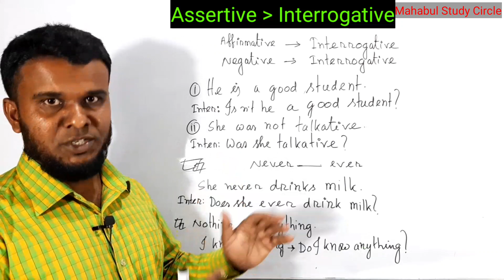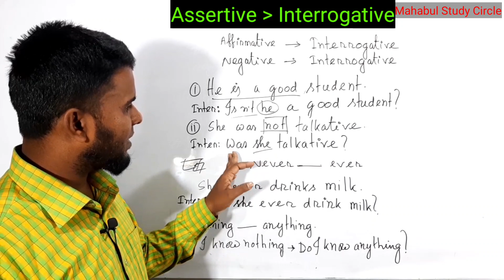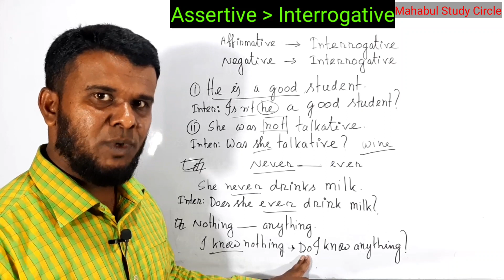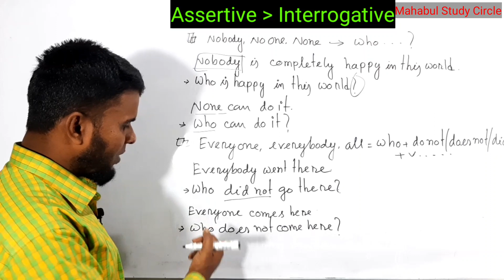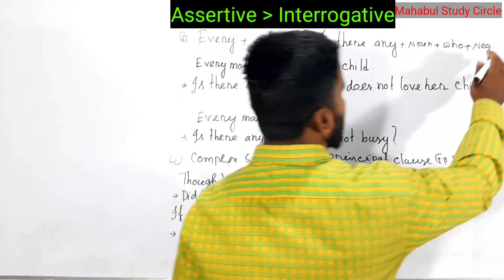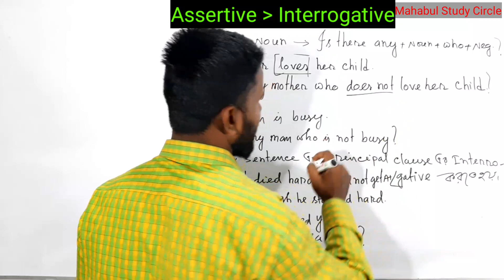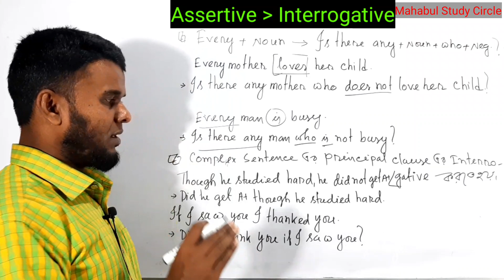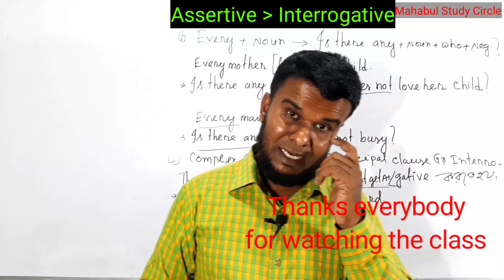Assertive to Interrogative [ JSC | SSC | HSC | Admission] Mahabul Sir..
Welcome to Mahabul Study Circle

Transformationis a very important part in English Grammer. Without learning this PART of Grammer English learning will remain incomplete. So, dear leaners are requested to wacth this class. Some of us do not know to make  transfermation in a sentence. It is very easy term,  if are only well determined to go forward.Remember, every leqrning depends on reguler practice. So we should learn through reguler practice.This class for those who can not show their performance in the competative exam. This video is helpful for all learners.

↪️It is the official website of Mahabul Study Circle.

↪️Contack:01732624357